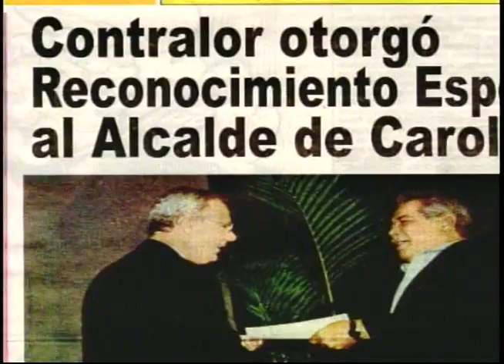Carolina- "Nuevo Siglo, Nuevas Metas" (2002)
Documental institucional sobre la transformación y desarrollo Gigante del Municipio Autónomo de Carolina (2002). Escrito, Producido y Dirigido por Álvaro Calderón.